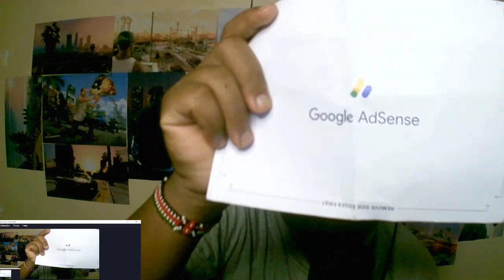My Google Adsense pin came yoh! fastest way to get monetized on YOUTUBE [watch the whole video]